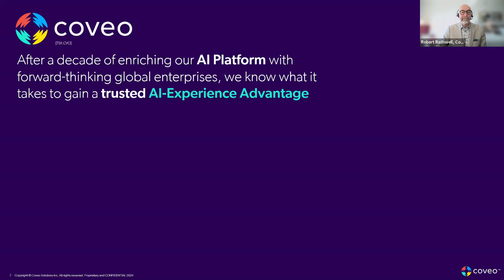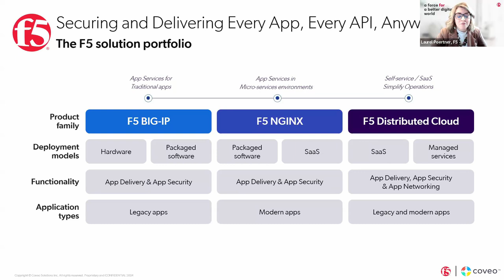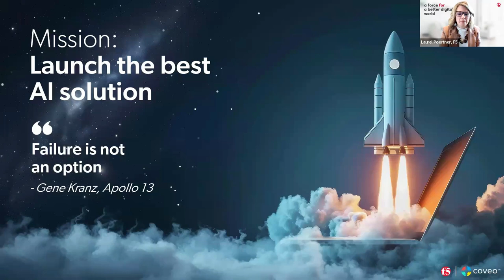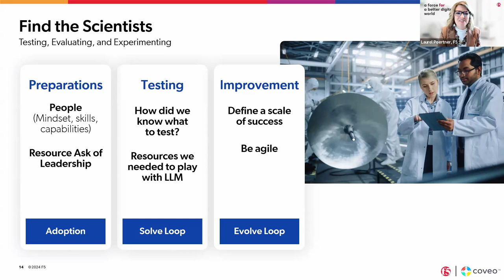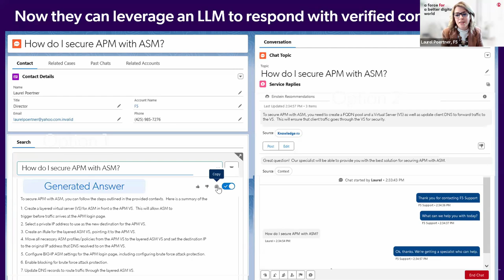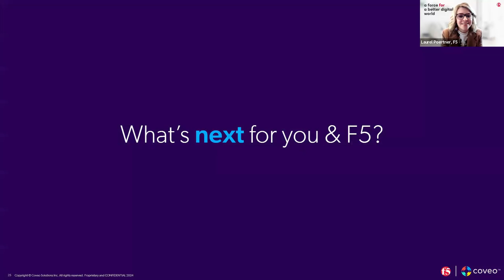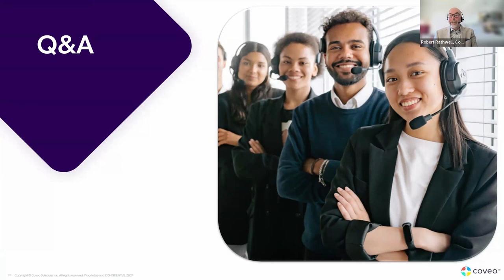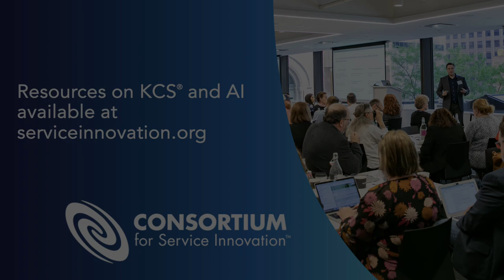AI in Action F5 Coveo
Recorded 19 November 2024. Rob Rathwell, Vice President Customer Success at Coveo, and Laurel Poertner, Senior Director of Digital Services at F5 present on how implementing Coveo’s AI-powered solutions boosted F5’s self-service success rate. A KCS Aligned vendor series presentation.